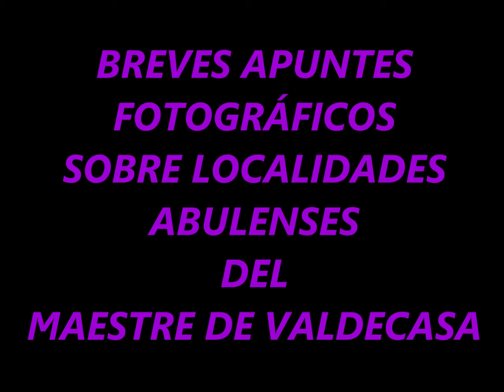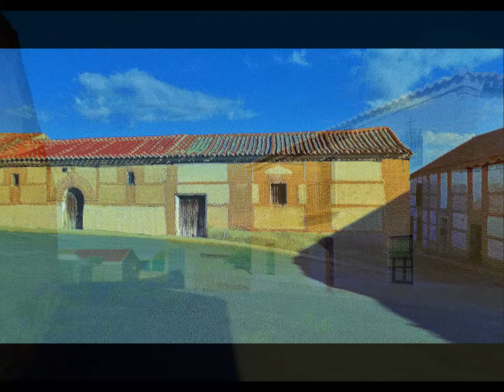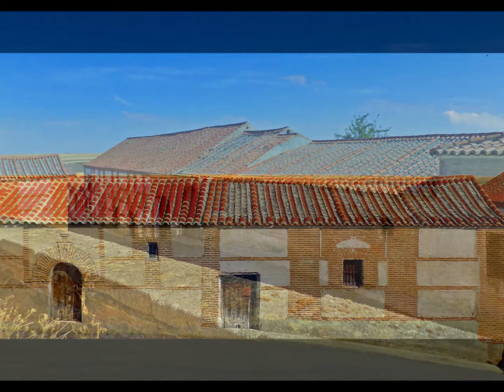D 519 BARROMAN LA MORAÑA AVILA CyL ESPAÑA